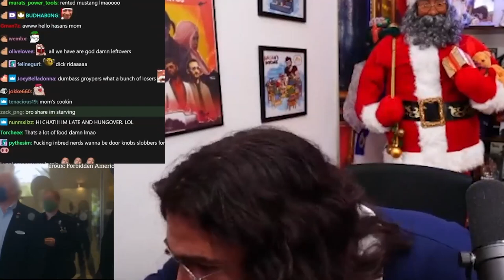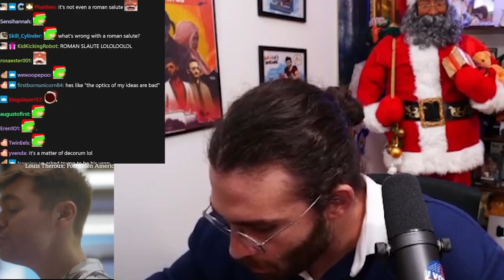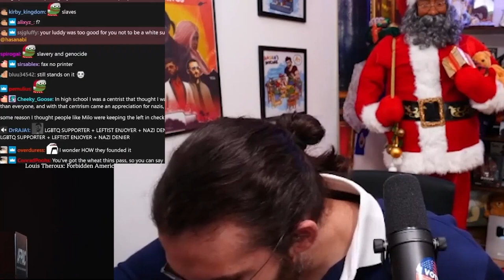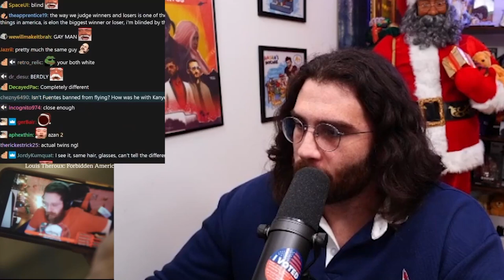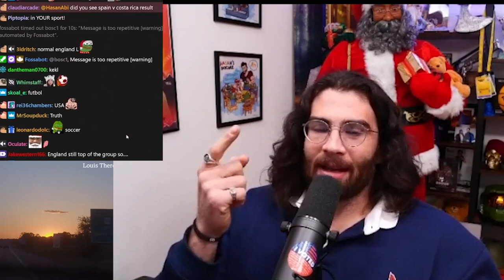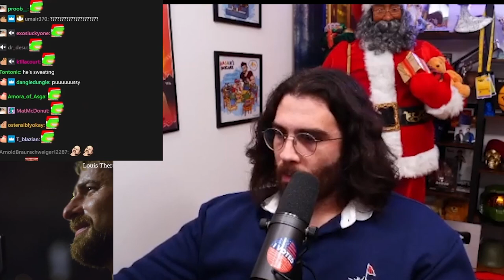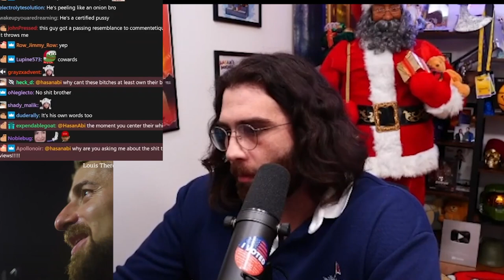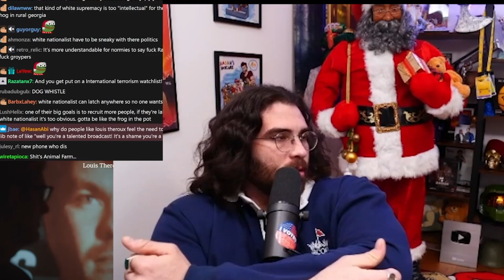Hasan Covers: Louis Theroux Forbidden America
Daily videos and updates